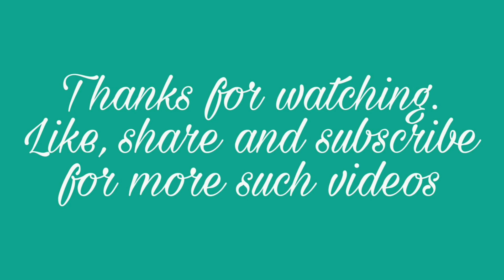CURD DIP 3 WAYS | HUNG CURD | TOMATO, CAPSICUM, CUCUMBER | HEALTHY | EASY QUICK | NACHOS, SALADS ETC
These curd based dips are low in calories yet have a refreshing flavour and mouth-watering taste. They go great with various snacks, salads and finger foods.